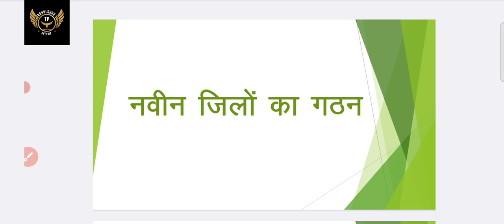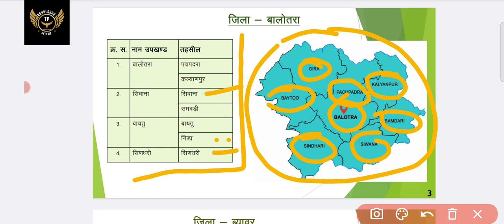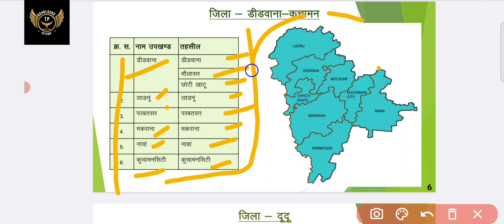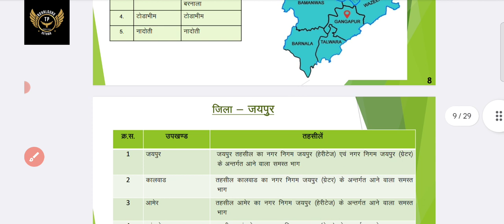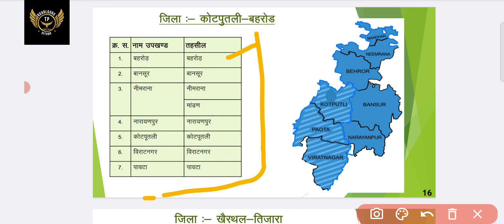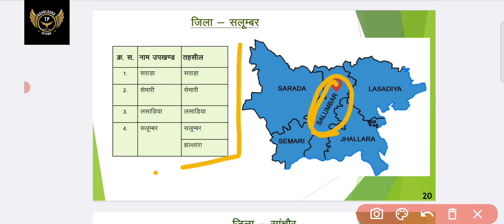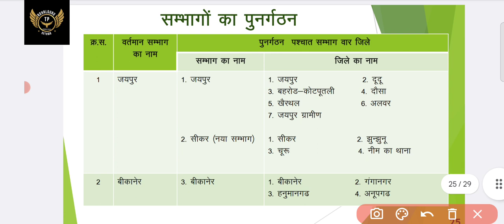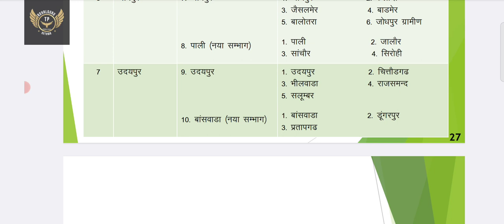🔴Rajsthan new district new live राजस्थान न्यू जिला वीडियो ssc state new#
राजस्थान के नए जिलों के प्रश्न उत्तर | Raj GK | Prahlad Saran, Rajasthan new district Questions test series, राजस्थान की प्राचीन सभ्यताएं:- कालीबंगा,आहाड, गणेश्वर, बालाथल और बैराट, राजस्थान गुर्जर प्रतिहार राजवंश, राजस्थान के प्रमुख वाद्ययंत्र, REET LEVEL 1 & 2 राजस्थान के लोक गीत और गायन शैली, राजस्थान में किसान आंदोलन, चौहान राजवंश, राजस्थान GK 100 टॉप प्रश्न, राजस्थान की नदियां और झीलें, राजस्थान में प्रचलित सामाजिक कुरीतियाँ, प्रमुख संग्रहालय और युद्ध, REET LEVEL 1 & 2 सम्पूर्ण राजस्थान GK टेस्ट सीरीज, राजस्थान के राज्यपाल, राजस्थान के महत्वपूर्ण शिलालेख एवं प्रशस्तियाँ राजस्थान के प्रमुख बोलियां, भाषा और साहित्य, Rajasthan art culture gk, राजस्थान में पशुधन 2022, राजस्थान की प्रमुख झीलें, Rajasthan Geography - जलवायु, राजस्थान का भूगोल स्थिति और विस्तार, राजस्थान कला साहित्य ,राजस्थान ग्राम विकास अधिकारी मॉडल पेपर 2022,
 की जनजातियां और अर्थव्यवस्था
राजस्थान के प्रमुख बोलियां, भाषा और साहित्य
rajpoliceconstable rajasthan gk,
rajasthan gk question,
rajasthan history,

Rajasthan Gk, rajasthan  exam paper,Rajasthan Gk, rajasthan gk in Hindi, rajasthan gk most important questions, rajasthan gk quiz,rajasthan police gk, rajasthan gk hindi, rajasthan, police,rajasthan gk in hindi, rajasthan police gk video, rajasthan police gk in hindi, ras 2022, ras gk class in hindi, ldc gk question in hindi, rpsc 1st grade gk, rpsc 2nd grade teacher gk, ras live classes, rpsc live classes, rpsc gk in hindi, praveen sir gk,